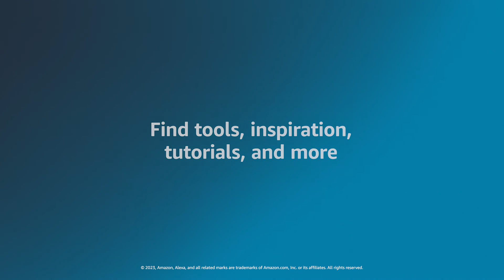Tech Talk | Alexa Smart Properties | What's Next in Senior Living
At this time, our YouTube channel is not monitored, please join us at our Slack channel for real-time engagement

It's easy to get started building with Alexa.